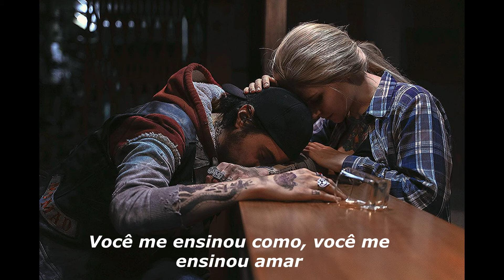Hell or High Water (Days Gone) Legendado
Days Gone é um jogo eletrônico de ação-aventura e sobrevivência desenvolvido pela SIE Bend Studio e publicado pela Sony Interactive Entertainment, sendo lançado exclusivamente para PlayStation 4 em 26 de abril de 2019.
Artista: Billy Raffoul
Álbum: A Few More Hours at YYZ
Data de lançamento: 2020
Gênero: Alternativa/Indie